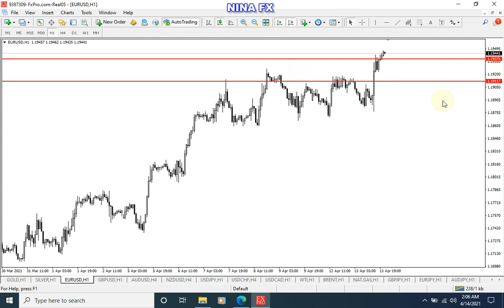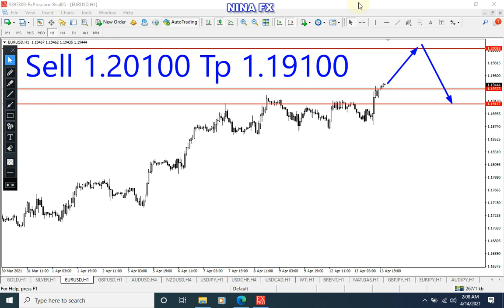EURUSD Analysis for Wednesday April 14, 2021 by Nina Fx